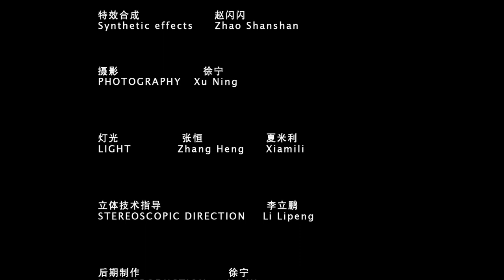THE BALCONY stopmotion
A stopmotion , directed by Xu Ning , Beijing Film Academy Animation School .